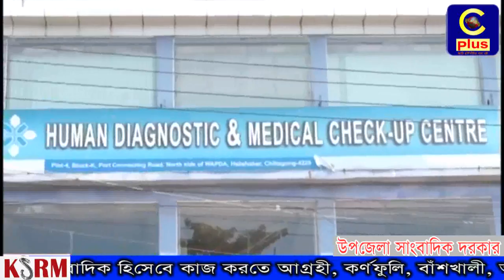আগামী এক মাসের মধ্যে সমস্ত ক্লিনিক ও ডায়গ্নোস্টিক সেন্টারে আমুল পরিবর্তনের প্রতিশ্রুতি।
আগামী এক মাসের মধ্যে সমস্ত ক্লিনিক ও ডায়গ্নোস্টিক সেন্টার মেয়াদোত্তীর্ণ পণ্য বন্ধ করার প্রতিশ্রুতি দিলেন। অন্যথায় ব্যাপক অভিযান চলবে বলে হুশিয়ারী জেলা প্রশাসনের। দেহা যক কি অয়!!!